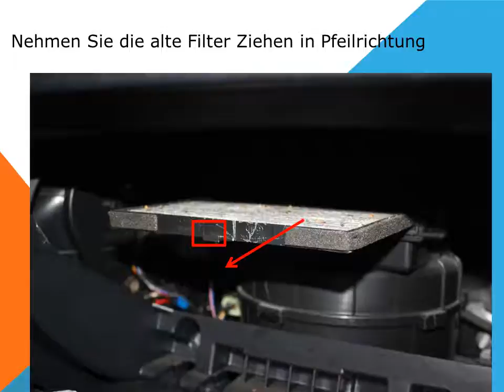Hyundai i10 innenraumfilter wechseln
Hyundai i10 pollenfilter wechseln